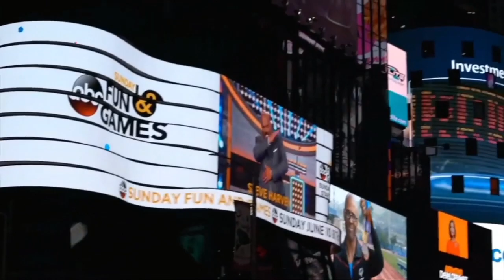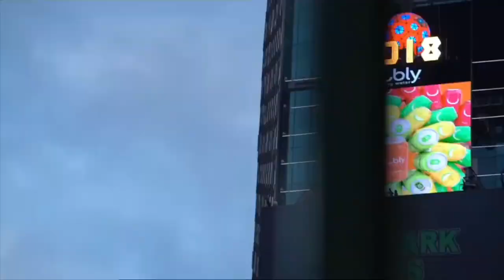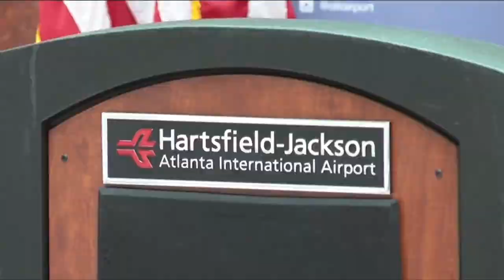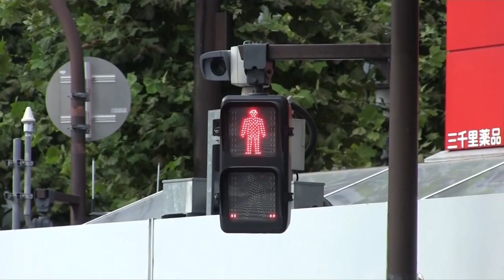PENUH SESAK || INILAH TEMPAT TERSIBUK di DUNIA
Ada beberapa tempat di dunia yang menjadi tempat tinggal dengan aktivitas super sibuk dan padat penduduknya.
Kalian akan selalu melihat banyak orang berlalu lalang atau penuh pada jam atau waktu tertentu. Dan berikut ini 10 tempat tersibuk di dunia menurut tau gak.sih.